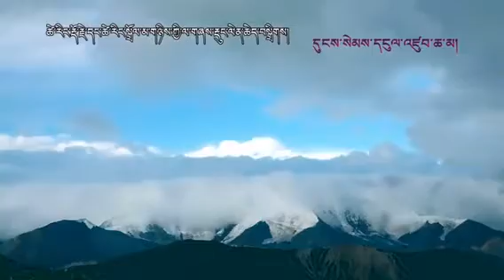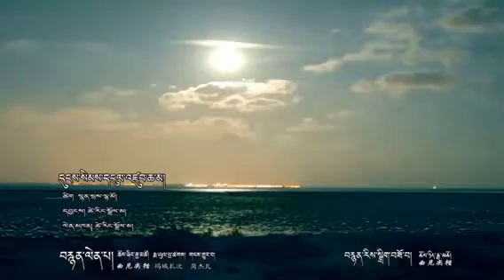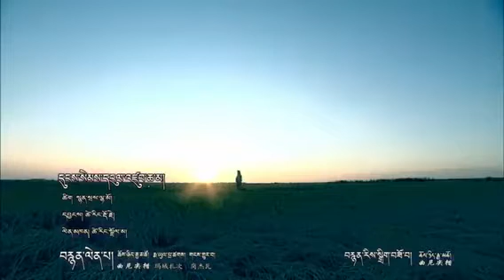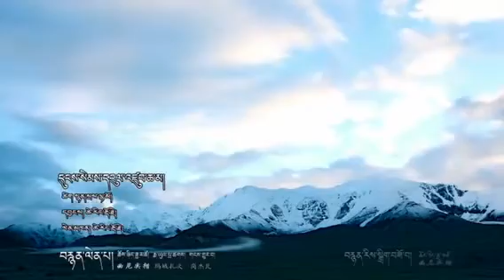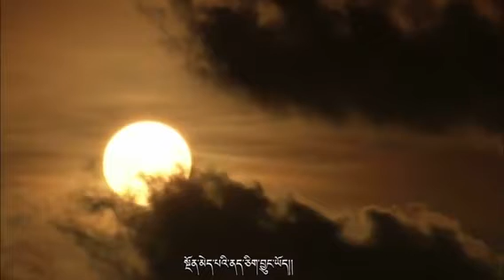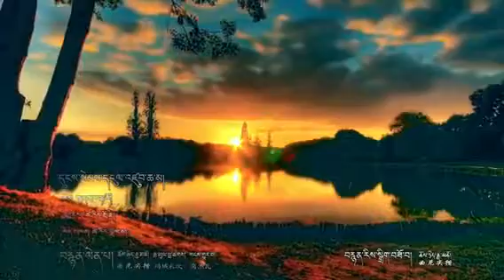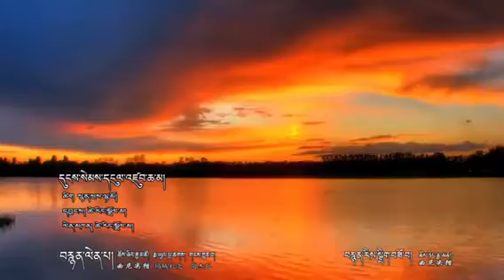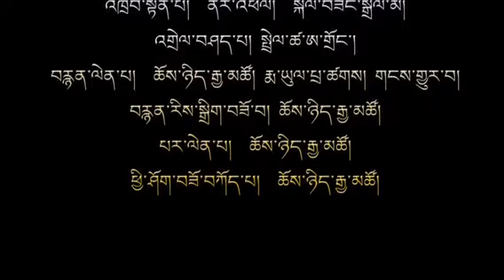Tibetan song 2021དུང་སེམས་དངུལ་མཛུབ་ཆ་གཅིག